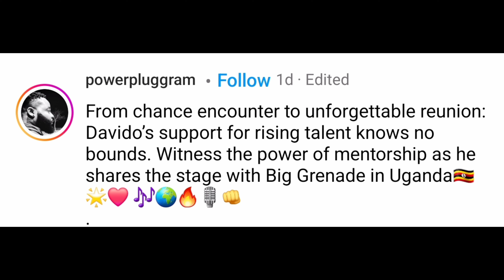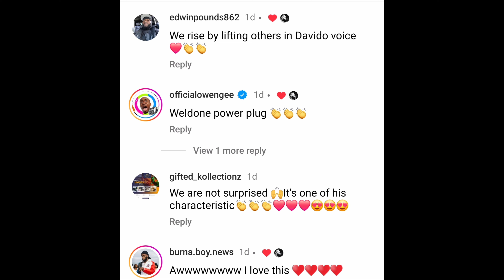DAVIDO PRE-BIOGRAPHY OF HES MUSICAL CARRIE AND HIS LOVE STORY LINE#CHIOMA DAVIDO UGANDAPERFORMANCE👏